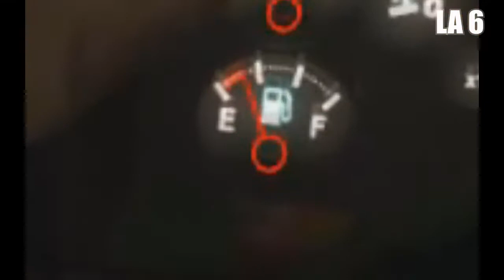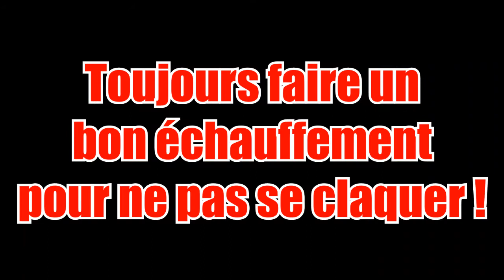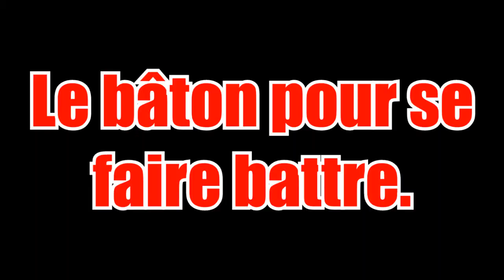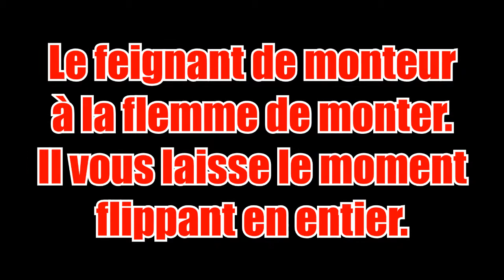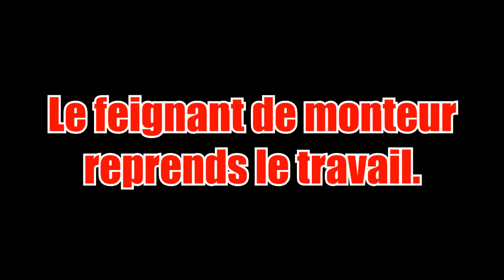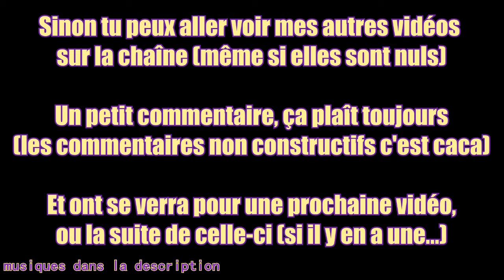Outlast [Part 1/?]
Je suis un monstre. Ce jeu à perdu une bonne partie de son sérieux.
(19:02, le délire d'un gars avec une musique bien et un jeu rigolo)

Musiques:
(WLT) - Pegboards Nerds ~ Frainbreeze
- Instrumental Core ~ Mechanical Heart
- Candyland ~ Three 6 Mafia
- Musique d'ascenseur aléatoire.
- M.E.R.D.E 2 ~ Imbécile heureux.
- Gad Elmaleh ~ Petit Oiseau
- DJ Soke ~ Victime Boloss
- 118 218 (à la voix, ma gueule)
- Herp Albert ~ Spanish Flea (Accéléré)
- Blümchen ~ Heust Ist Mein Tag (Accéléré)
- Fox Stevenson ~ Better Now

Merci à Brianonymous qui m'a prêté son compte Steam.
Merci à moi même, qui à niqué un dimanche ENTIER pour vous pondre 20min de caca.